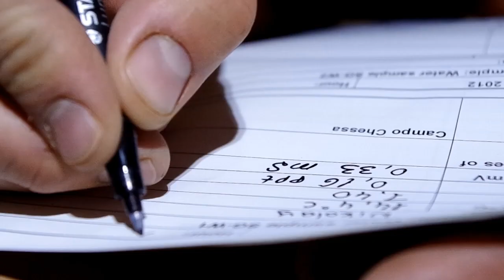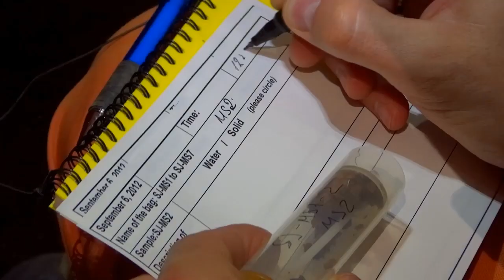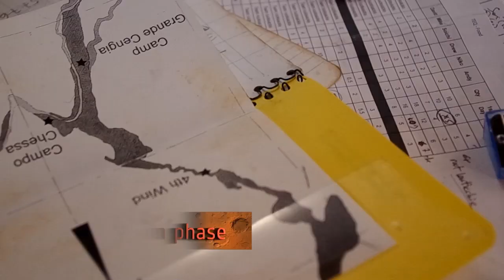CAVES 2012 debriefing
ESA CAVES course designer Loredana Bessone and the astronauts that took part in CAVES 2012 recount their experiences this year. From preparatory training and exploration through to mission reporting.

CAVES, an abbreviation of Cooperative Adventure for Valuing and Exercising human behaviour and performance Skills, prepares astronauts to work safely and effectively and solve problems as a multicultural team while exploring uncharted areas following space procedures.

Credits: ESA­--V. Crobu and S. Sechi